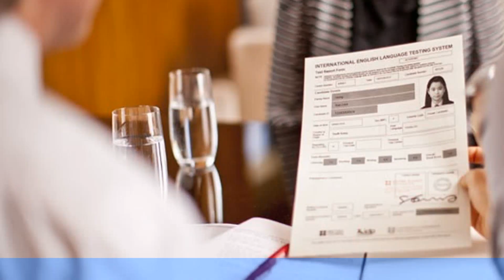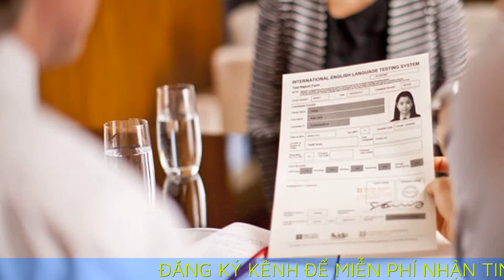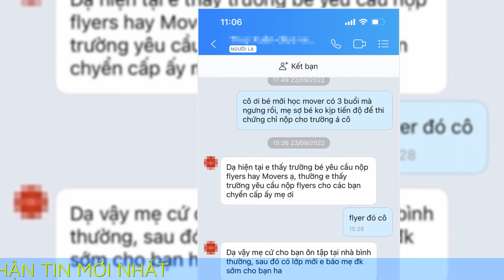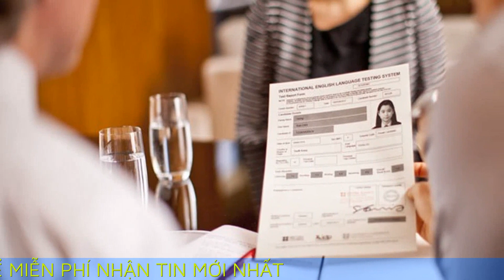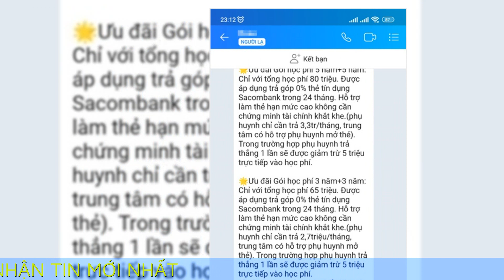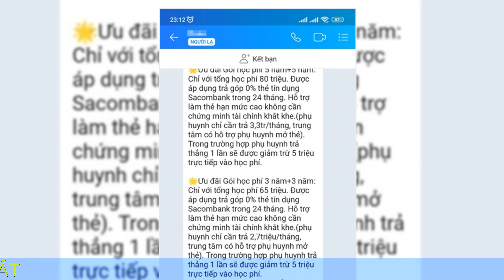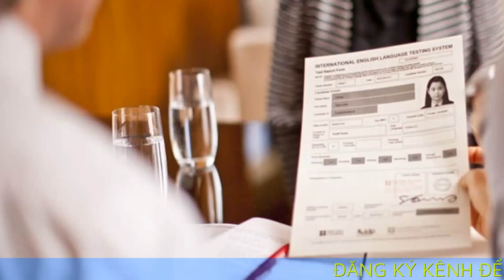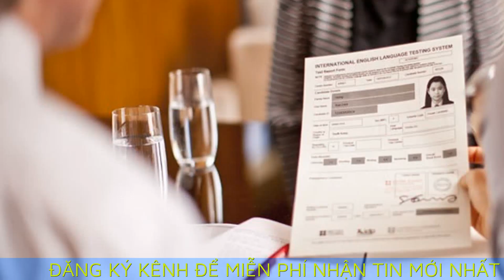Đòn tâm lý của các trung tâm tiếng Anh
Các trung tâm tiếng Anh đặt ra đủ chương trình khuyến mại như giảm học phí, mua khóa 5 năm tặng 5 năm, thậm chí gây áp lực thời gian để phụ huynh nhanh chóng đóng tiền.

“Giá học phí hiện tại là 46,2 triệu đồng, hôm nay và ngày mai sẽ giảm 40% còn 27,7 triệu đồng, ưu đãi tái phí là 1,5 triệu đồng. Đặc biệt, nếu mình tham gia hôm nay, bên em sẽ tặng cho hai bé một tháng học bổng, tính ra học phí chỉ còn hơn 2 triệu đồng/tháng thôi ạ”.

“Em cam đoan sau này không có giá như thế này nữa đâu ạ, em chỉ xin được cho lớp em giảm 1,5 triệu đồng trong tuần này thôi. Mẹ đóng cho bé để tiết kiệm hơn nha”.

“Mẹ suy nghĩ về phí này nhé ạ, giảm trừ thêm thì em xin mới có, bây giờ còn có một bạn thôi, lúc nãy em xin thêm cho đủ hai bạn giảm thêm 5% cho anh em là rẻ lắm ạ”.

Đây là những tin nhắn thúc giục chị H.T. (sống ở TP.HCM) nhận được từ cô giáo chủ nhiệm ở trung tâm tiếng Anh của con trai vào tháng 6/2022. Dù đến tháng 10/2022 mới hết khóa học, chị T. đã bị cô giáo nhắn tin nhắc đóng thêm học phí cho khóa sau.

“Tôi đăng ký cho hai con đi học từ năm 2020 với tổng học phí khoảng 49 triệu đồng. Con mới học được 5, 6 tháng thì phải tạm nghỉ do Covid-19. Đến tháng 5/2022, con được đi học lại, sang tháng 6 cô giáo đã nhắn tin giục đóng thêm. Tôi thấy học phí vẫn còn nên quyết định không đóng”, chị T. nói với Zing.

Đánh đòn tâm lý để phụ huynh đóng thêm tiền
Lần đó, dù chị T. đã từ chối, giáo viên vẫn liên tục gọi điện nhắc chị đóng thêm học phí. Nhận thấy chiêu trò ưu đãi đặc biệt không thuyết phục được phụ huynh, trung tâm tiếng Anh này quyết định sử dụng một đòn tâm lý khác.

Sau đó, người này giới thiệu rằng bên chăm sóc khách hàng vừa gửi gói phí ưu đãi đặc biệt cho trẻ, chỉ áp dụng trong tuần.

Sau khi nhắn tin, nhân viên lại gọi cho chị T., nói rằng trẻ đã hoàn thành khóa cuối, phụ huynh cần đóng thêm tiền để được theo học khóa tiếp theo mà không bị đứt quãng.